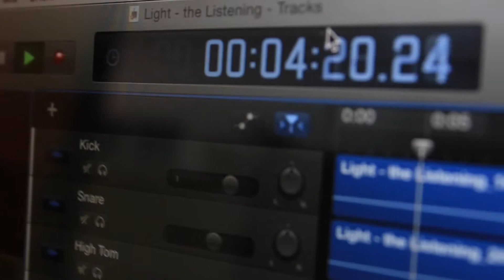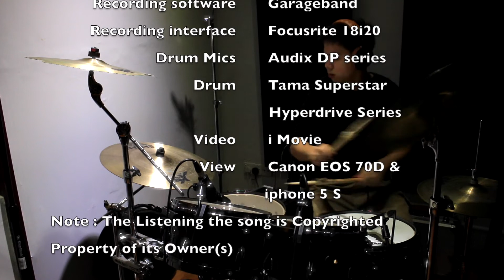Light - The Listening Drum Cover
Drum cover - Marcus francis @ Singapore